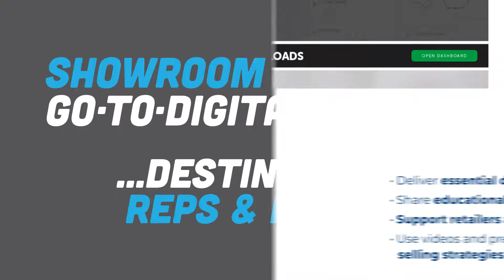B2B Opportunity #08: When Retailers Feature Your Brand, But Blank On Your Features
Retailer education is crucial to success for your brand, and reps are the primary driver of educating your retailers. Enable your reps with engaging digital content and powerful tools to make sure they can get the job done. Because if retailers don’t understand your product they won’t sell it, and eventually they won’t buy it.